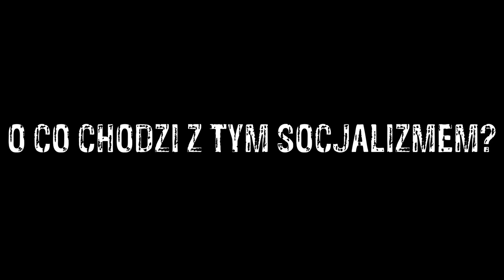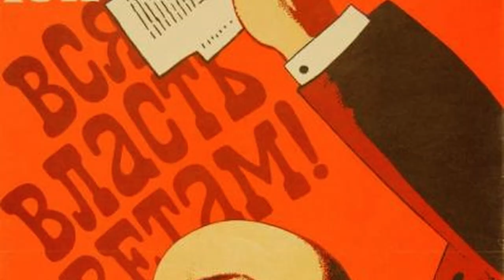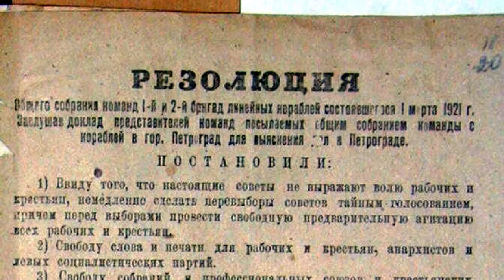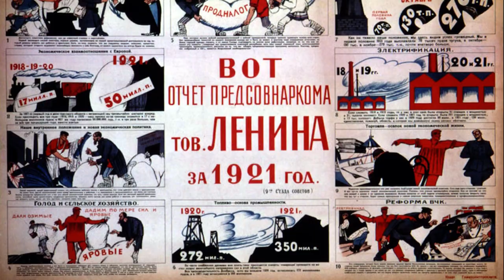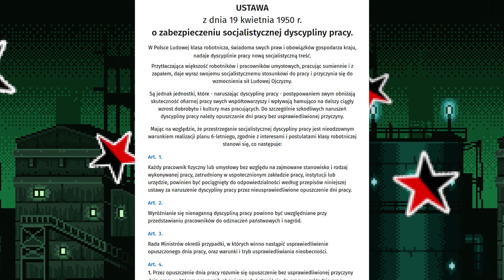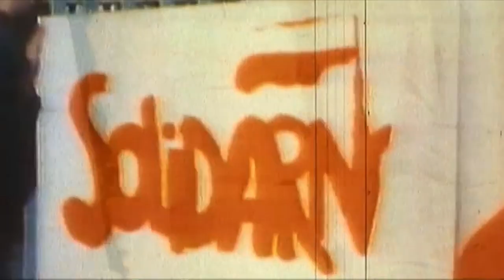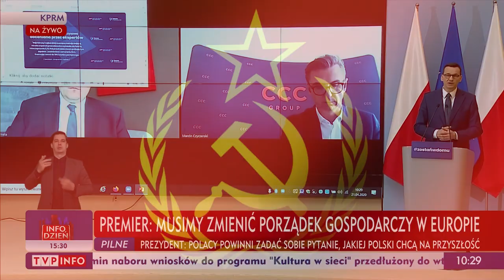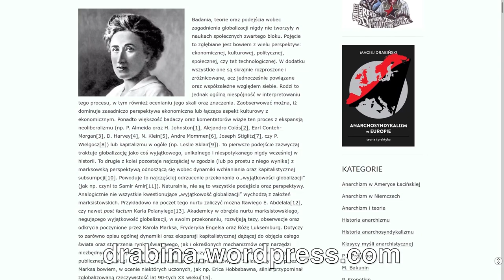PAŃSTWA KOMUNISTYCZNE - JAK BYŁO NAPRAWDĘ? - Posłuchaj o Anarchizmie, odc. 11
PRL, ZSRR, Chiny... co poszło nie tak?

LISTA ROZDZIAŁÓW Z UTWORAMI:
00:00 Wstęp
00:50 O co chodzi z tym socjalizmem? (Cave Story OST - Gravity Loop)
04:07 Kraina Rad (Chrono Trigger OST)
07:28 Walka o Chleb i Wolność (Final Fantasy VI OST - The Decisive Battle (extended))
11:39 Rozczarowanie (Chrono Trigger OST)
12:42 Kapitalizm Państwowy  (Final Fantasy VI OST  - Under Martial Law)
16:14 Rewolucja Hiszpańska (Chrono Trigger OST)
18:55 Władza Ludowa Kontra Lud (Chrono Trigger OST)
20:31 Odwilż (Cave Story OST - Scorching Back (Egg Corridor))
25:51 Koniec Historii (Chrono Trigger OST)
26:56 Wielkie Kłamstwo (Tyrian OST - Camanis)
30:26 Prawda zawsze leży po... lewej? (Tyrian OST - Deli Shop Quartet)
32:15 Podsumowując (AdLib Gold Jukebox Sample Songs - Highway 2)